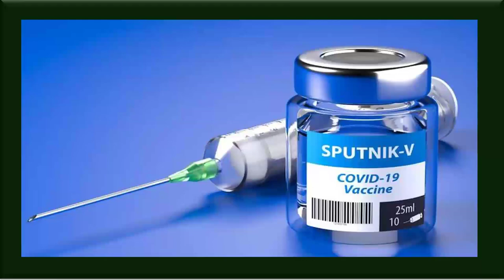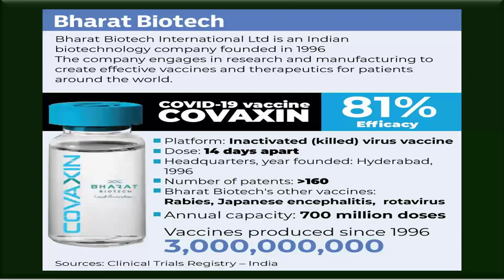Covishield , Sputnik & Covaxin which is better | करोना कोणती लस आहे सर्वा जास्त प्रभावी व सुरक्षित